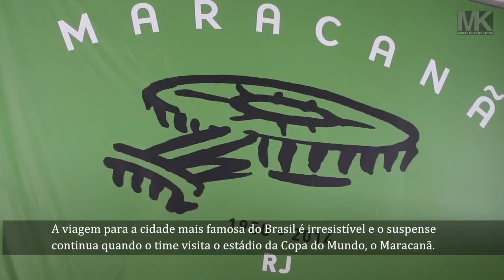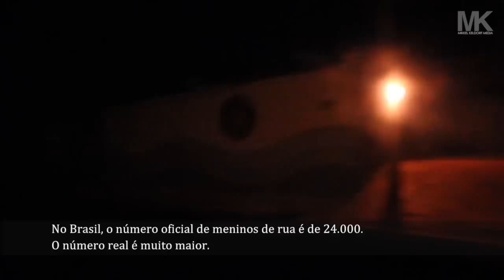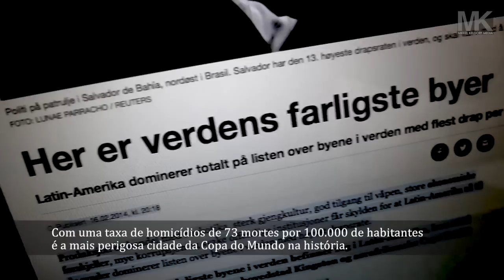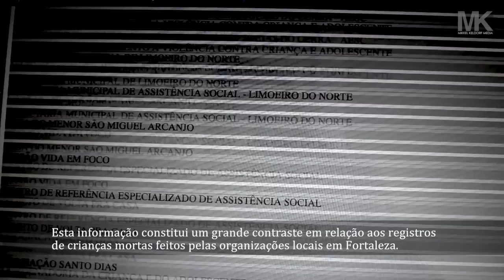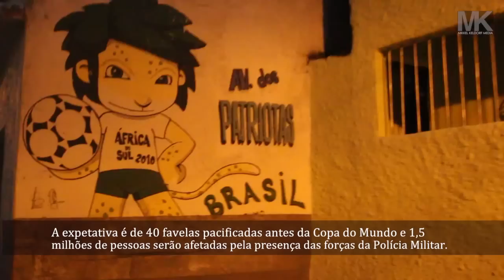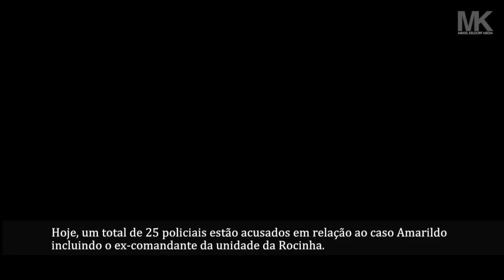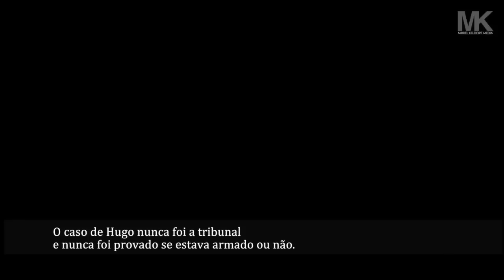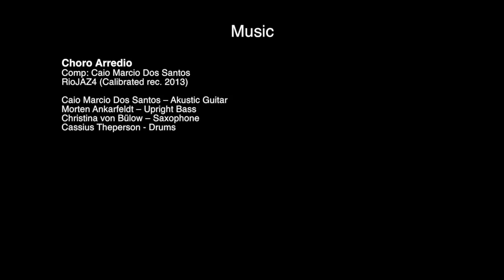The Price of the World Cup (ENG/POR/ESP/GER)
¡¡Subtítulos en ESPAÑOL se pueden activar / desactivar en parte inferior del reproductor!!

DEUTSCHE Untertiteln können in Unterseite des Players eingeschaltet und ausgeschaltet werden!!

Danish documentary about the social and human price of the 2014 FIFA World Cup in Brazil. // Documentário dinamarquês sobre o preço social e humano da Copa do Mundo no Brasil.